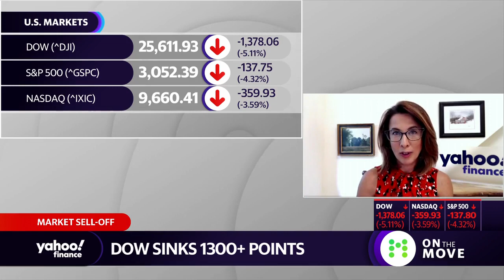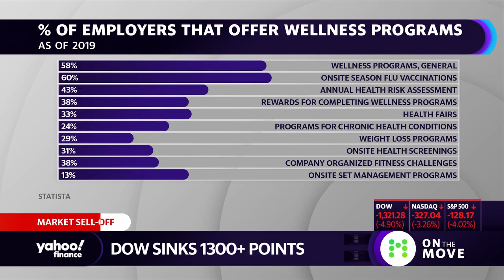We’re seeing companies ‘bring systemic change’ to the workplace: Arianna Huffington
Thrive Global Founder & CEO Arianna Huffington joins Yahoo Finance’s On The Move panel to break down the importance of Chief Human Resource Officers during the COVID-19 pandemic.